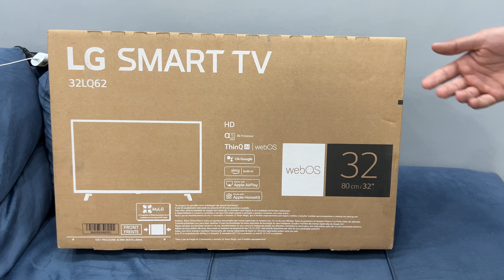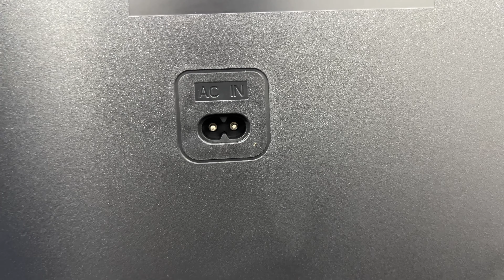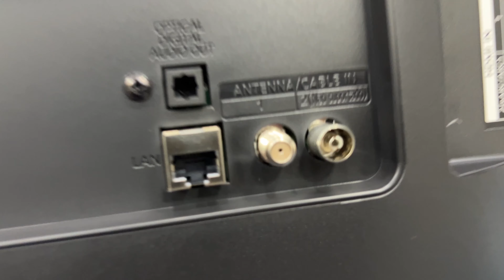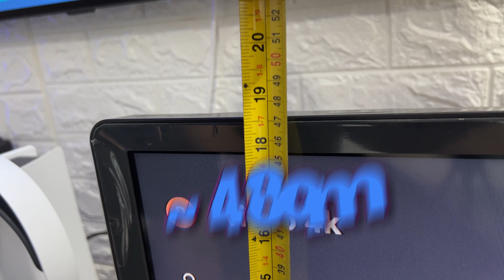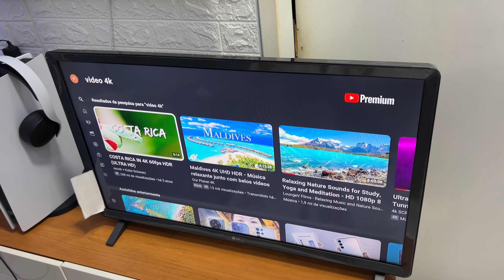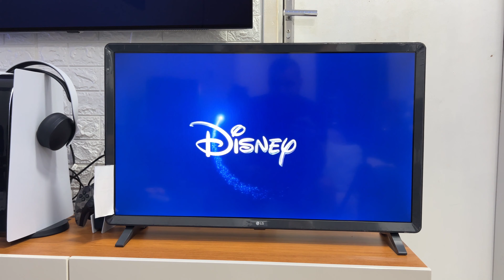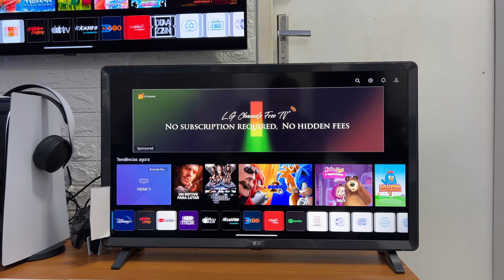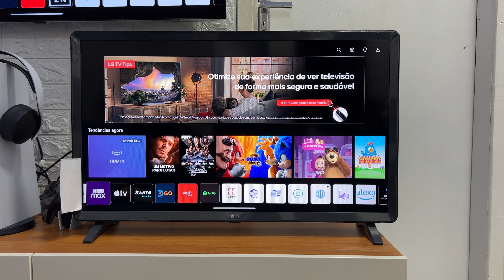MELHOR SMART TV 32 COM BLUETOOTH ? LG 32LQ62 - UNBOXING E IMPRESSÕES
+ SMART TVS EM PROMOÇÃO